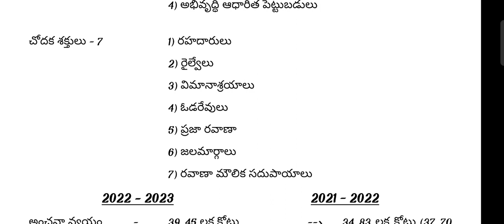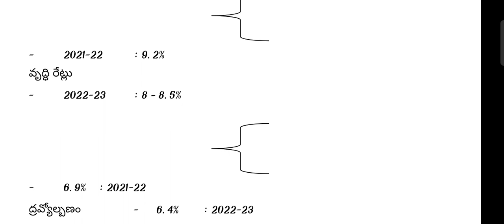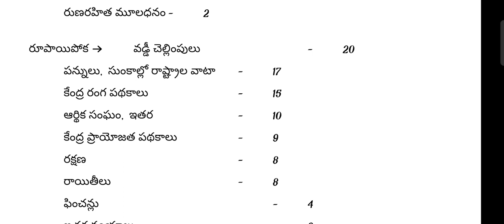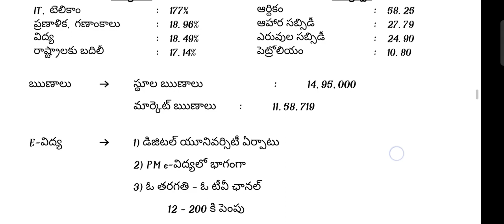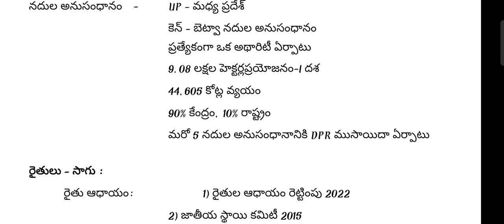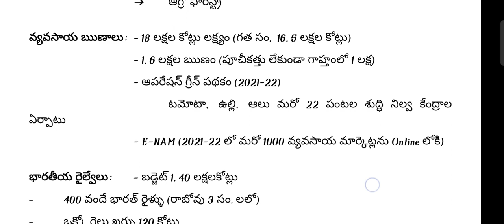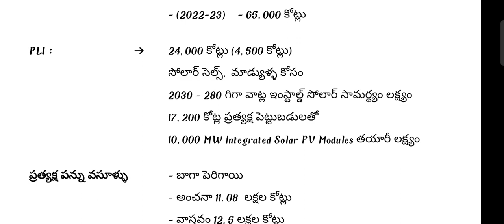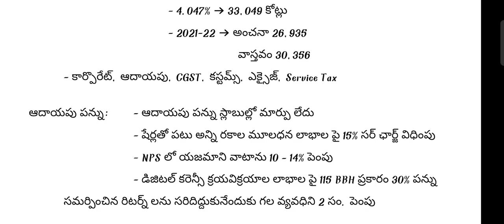Union Budget 2022-2023 through Mind map by Madhu Online Classes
Union Budget 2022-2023 through Mind map
 by Madhu Online Classes.

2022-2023 Budget Basics -  Highlights Analysis.
budget,economy
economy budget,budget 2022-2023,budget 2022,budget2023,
budget basics,
economy basics
,impotant elements in budget,
important points 2022-23 budget,
budget part 1,
indian economy,
central budget,
nirmala sitaraman budget,
budget terminology,
budget meaning,
budget terms,
ap economy,
ap budget,
april 1 2022 budgetbudget key announcements,
 union budget announcements,
the hindu upsc,
 economic survey in telugu,
 budget in telugu,
 economics classes,
budget 2022,
 budget 2022 announcements,
budget pdf,
union budget 2022-23 in telugu,
union budget 2022-23 highlights,
 indian budget 2022,
 budget 2022 in india,
 group2, group4,
 si, upsc, csat, appsc, tspsc, tslprb